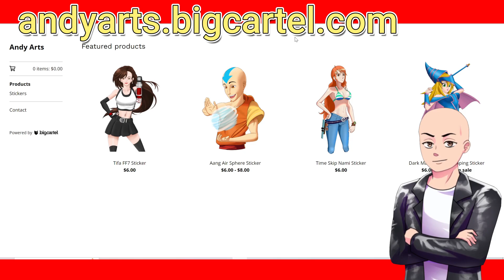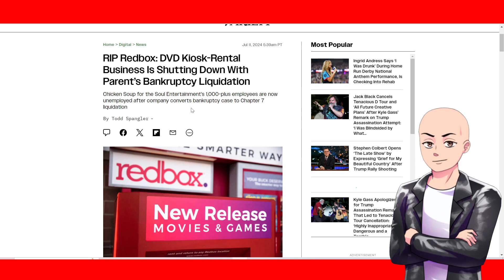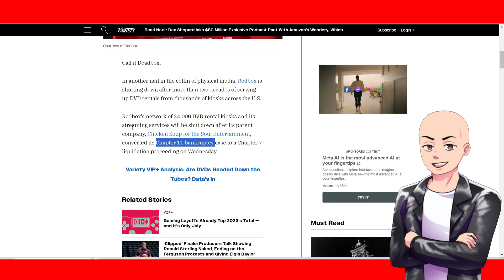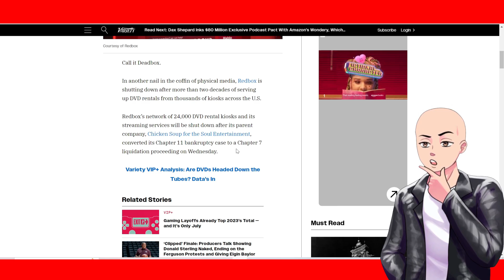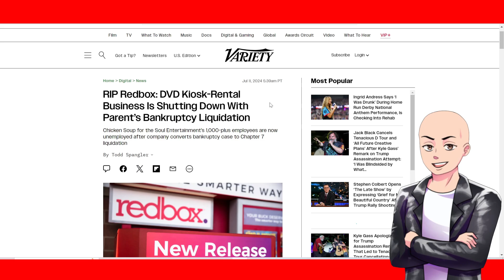The End of DVD is Here - Red Box Shut Down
Red BOX DVD rental is shutting down. Who rents DVD anymore.